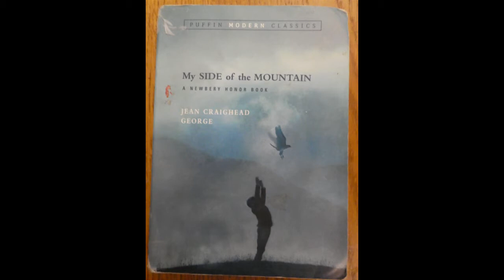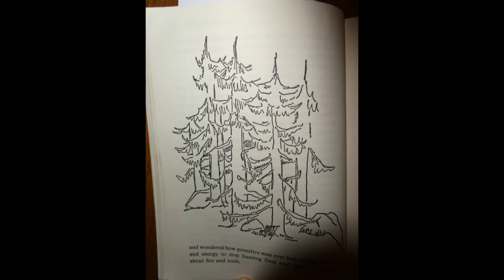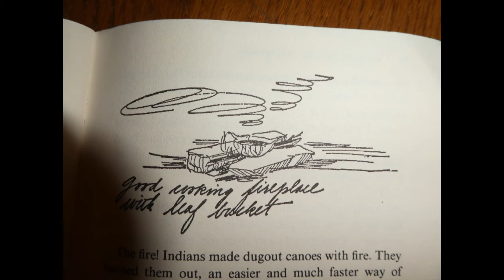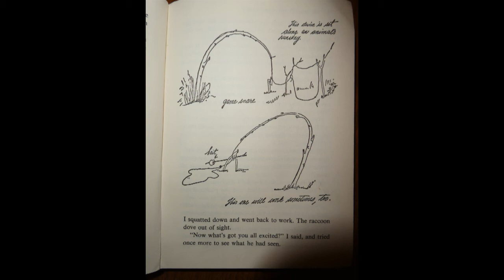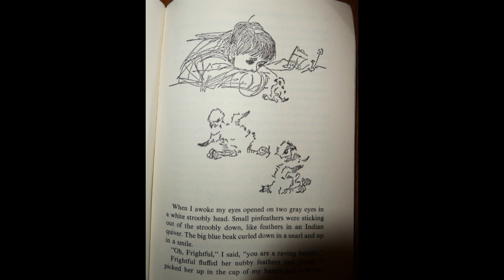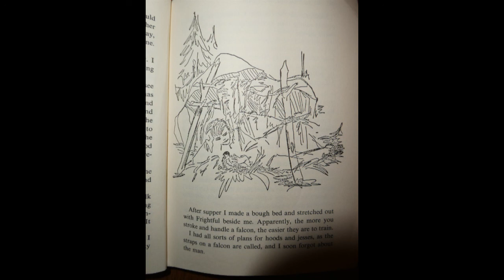My Side of the Mountain Part 2, pages 25-50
Your friendly neighborhood school nurse, Miss Kerry, reads the second part of "My Side of the Mountain," by Jean Craighead George.